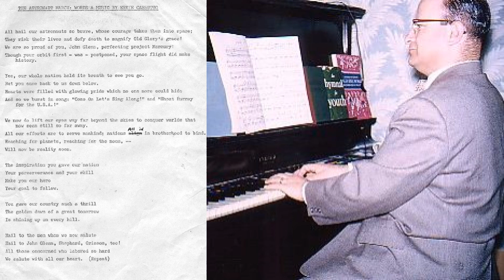The Astronaut March - words and music by Ernest Cassutto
Being fascinated by the Space Race, Ernest Cassutto wrote a song in tribute to all the early American astronauts; including honoring John Glenn's orbital flight of 1962 in advance of the moon landing. Piano and text by Ernest "Ernie" Cassutto.  Performed by Elisabeth "Elly" Cassutto - recorded on May 7, 1976.

lyrics:
All hail our astronauts so brave, whose courage takes them into space;
They risk their lives and defy death to magnify Old Glory’s grace!
We are so proud of you, John Glenn, perfecting Project Mercury!
Though your orbit first – was – postponed, your space flight did make history.

Yes, our whole nation held its breath to see you go.
But you came back to us down below.
Hearts were filled with glowing pride which no one more could hide.
And so we burst in song: “Come on Let’s Sing Along!” and “Shout Hurray for the U.S.A.!”

We now do lift our eyes way far beyond the skies to conquer worlds that now seem still so far away.
All our efforts are to serve mankind; nations all in brotherhood to bind.
Reaching for planets, reaching for the moon, will now be reality soon.

The inspiration you gave our nation;
Your perseverance and your skill;
Make you our hero;
Your goal to follow.
You gave our country quite a thrill.
The golden dawn of a great tomorrow;
Is shining up on every hill.

Hail to the men whom we now salute.
Hail to John Glenn, Shepard, Grissem, too!
All those concerned who labored so hard,
We salute with all our heart!